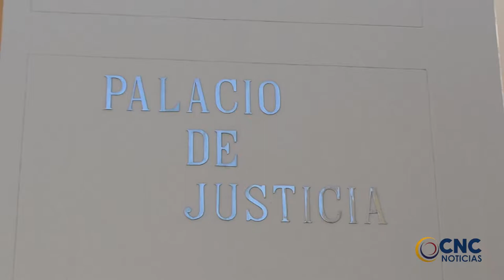CONDENAN A DOS EXALCALDES DE BECERRIL POR MILLONARIA DEFRAUDACIÓN EN PROYECTO VIS